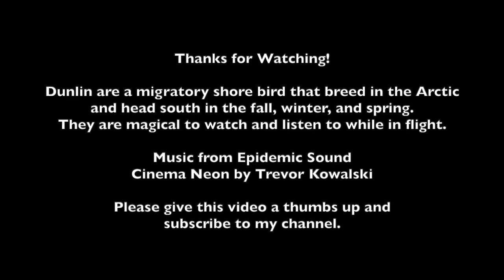The Dance of the Dunlin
We are lucky to have these wonderful little shorebirds stop by on their migratory route every year. Watching them during a murmuration is a magical experience.